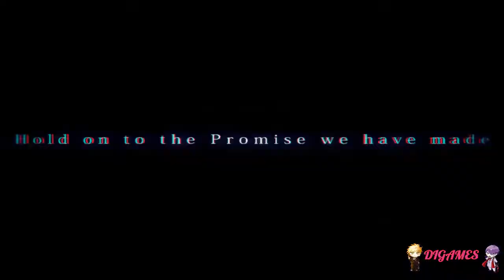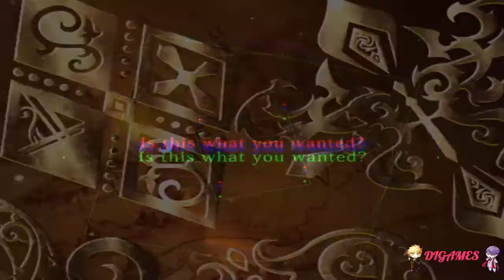Galtia (Senri) #97 - ¡EL PODER DE SENRI!